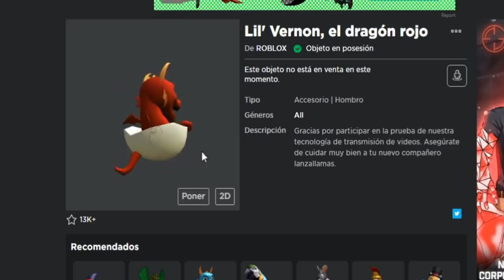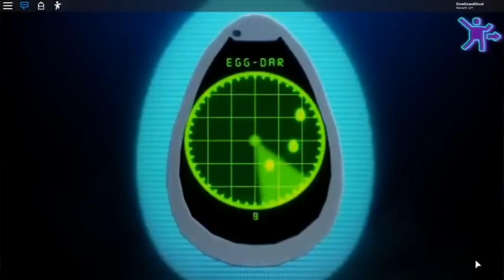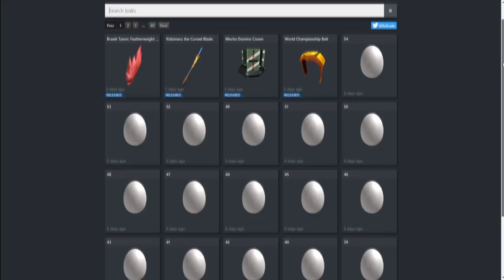Los *SECRETOS* del EVENTO EGG HUNT 2020! 💎(Premios-Trailer-Promocode-Huevos) con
✅Todo sobre el EVENTO Egg Hunt 2020 de ROBLOX: noticias, posible promocode, nuevos leaks de premios, juego, y trailer del juego.

Muy importante para obtener los premios del evento del egg hunt, los huevos y promo codes de roblox 2020, estar suscritos con campanita activada para que os podamos avisar de cuando se consiguen.

▬▬▬▬▬▼ Puedes ver el trailer en el canal de GreenlegoCats Aquí:▼▬▬▬▬

⚔️ Raconidas